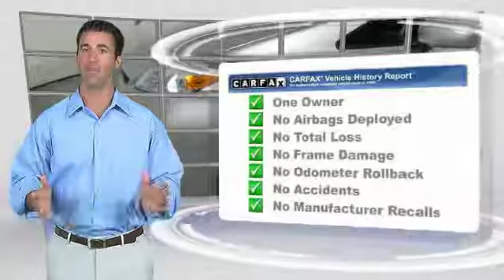2013 Toyota Prius Louisville KY U18655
Oxmoor Toyota
8003 Shelbyville Road Louisville